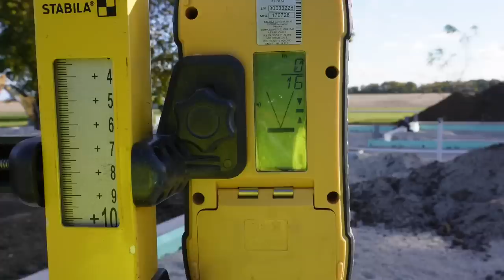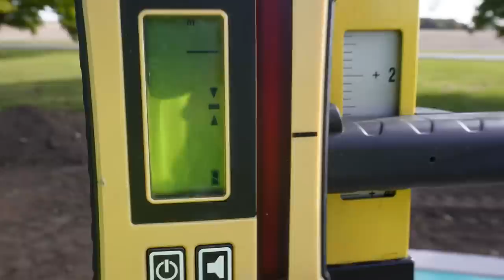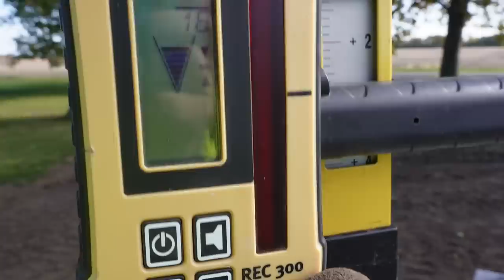Building the BEST House Possible! The benefit of Post Frame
In this video I Introduce you to our current build series which is going to be a post frame home.  I want to show you the benefit to a post frame home and show you how to build the best house possible.

I plan on showing you the reasons why I think post frame is a great option and how cost effective and efficient this house will be so follow along!  You don't have to spend a crazy amount of money to build an efficient and long lasting home.

Also this house will have an available plan to purchase as well.